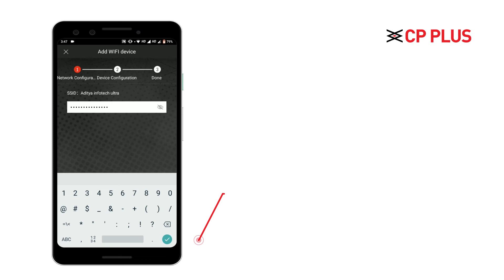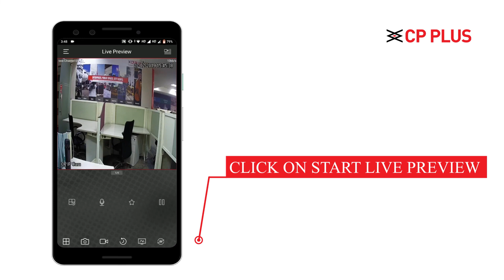CP PLUS gCMOB - How to do the Wireless Configuration in CP PLUS gCMOB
Video Tutorial on - How to do the Wireless Configuration in CP PLUS gCMOB